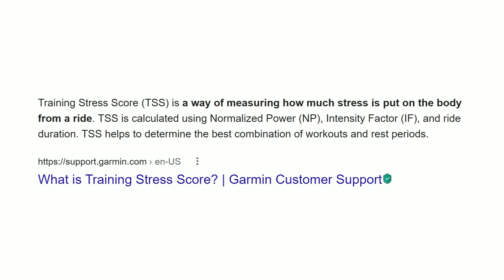Building Muscle On a Tight Time Budget